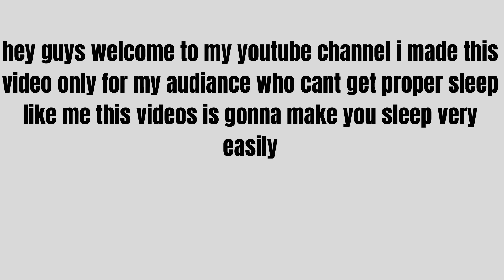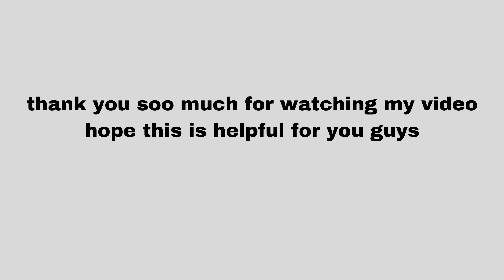How to sleep in 5 min just close your eyes for 5 mins peaceful waves sound beachesview anxity less